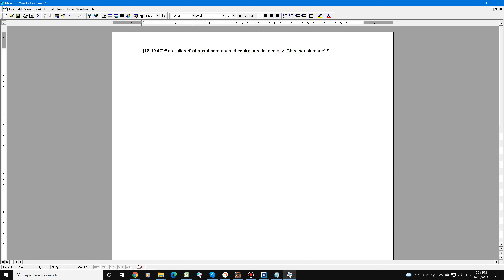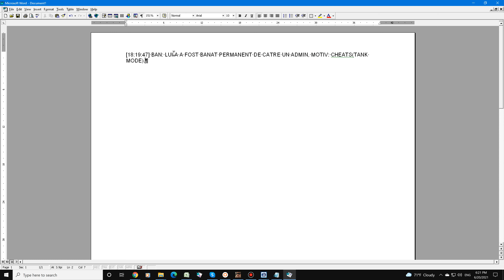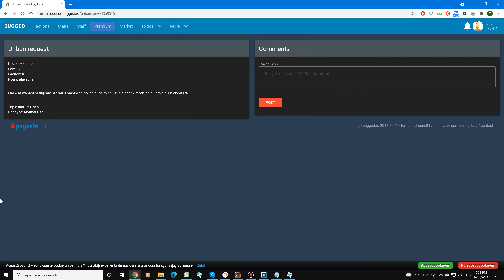Iulia cu MOD "Anti-CarCollision.cs" (partea 3) am luat BAN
0:00 ma distrez cu No Colliision cu masina de /exam la CNN LS
3:00 incep distractia cu No Collision pe Feltzer
5:58 probabil un admin imi da respawn la Feltzer
7:55 reiau distractia cu No Collision pe Feltzer
9:29 m-a prins politia intrand pe autostrada pe contrasens
11:35 3 politisti erau pe urmele mele, unul zice "are tank"
16:50 am luat BAN permanent pentru cheats (tank mode) dar continuam sa conduc masina si sa vad ce vorbesc altii inca 15 secunde
17:06 Server closed the connection WTF?
19:00 fac cerere de unban